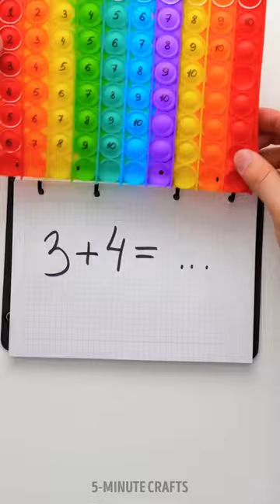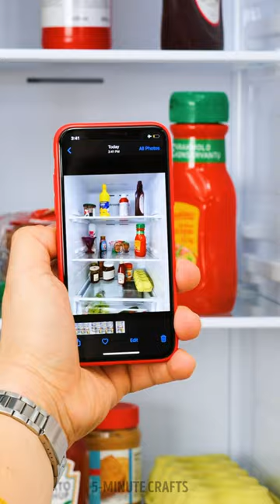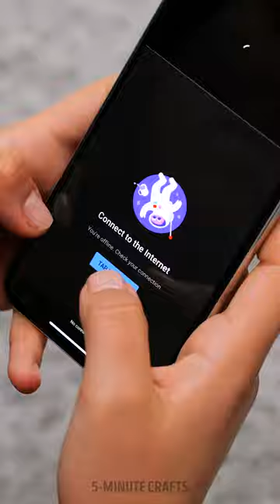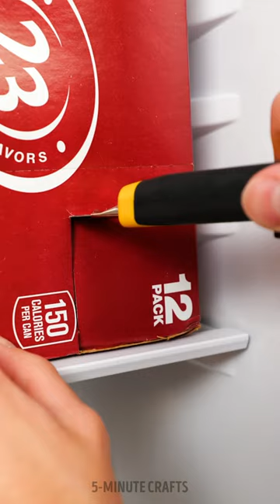🌟 Life's Little Secrets: Unusual Hacks for a Simpler Life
TIMESTAMPS:

00:00 How to Break in Crocs and Soften Them Quickly
2:35 How to fix cables
5:44 How to prettify your plugs, sockets and switches
10:30 How to upgrade a notebook
16:15 How to Debone a Fish